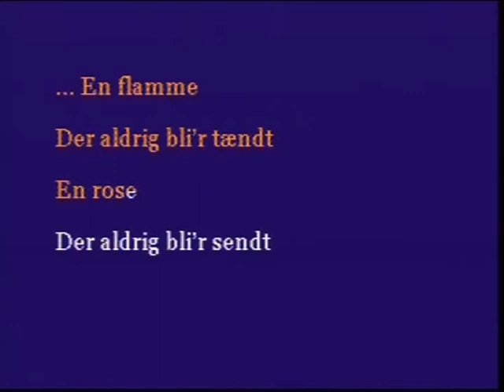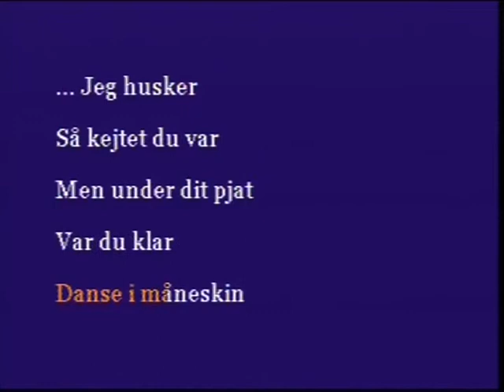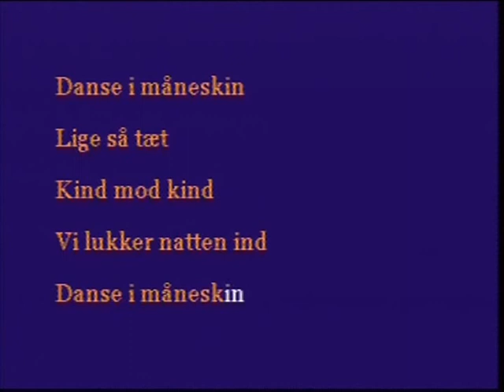sig det løgn